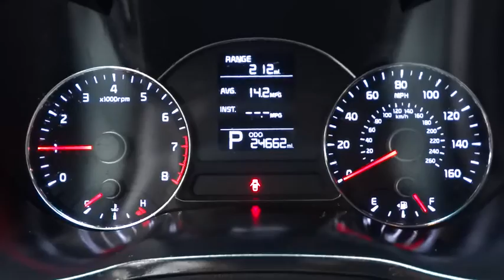2014 Kia Forte Yonkers, Bronx, New York City, Westchester, Queens, NY 206067YK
2014 Kia Forte

Yonkers Kia
1840 Central Park Ave

Bluetooth and satellite radio!! Spectacular deal on this gorgeous, 2014 Forte. You'll love this car!! Best deal anywhere...fully serviced and ready for new ownership. This Kia Forte has a strong Regular Unleaded I-4 1.8 L/110 engine powering this Automatic transmission. BLACK, PREMIUM WOVEN CLOTH SEAT TRIM, ABYSS BLUE, Wireless Streaming. Carfax One-Owner.*These Packages Will Make Your Kia Forte LX the Envy of Onlookers*Window Grid Antenna, Vinyl Door Trim Insert, Variable Intermittent Wipers, Urethane Gear Shift Knob, Trunk Rear Cargo Access, Trip computer, Transmission: 6-Speed Automatic -inc: active eco system and sportmatic, 3.065 Axle Ratio, Torsion Beam Rear Suspension w/Coil Springs, Strut Front Suspension w/Coil Springs, Spare Tire Mobility Kit, Single Stainless Steel Exhaust, Side Impact Beams, Seats w/Cloth Back Material, Remote Releases -Inc: Mechanical Trunk/Hatch and Mechanical Fuel, Remote Entry w/Illuminated Entry.*See What the Experts Say!*As reported by KBB.com: Whether you've already come around on Kia or you're still not convinced, test driving the all-new 2014 Kia Forte is guaranteed to make your decision about a compact sedan, hatchback or coupe more difficult. It's as sporty and substantial inside as it is outside, the available features list is luxury-like in quantity and quality, and save for some foundational shortcomings relative to competitors like the Honda Civic, the overall level of refinement is on par with anything in the class. The 2014 Kia Forte is definitely worth a look, and for buyers in search of features and technology, it's going to be a long look.*Stop By Today *Come in for a quick visit at Yonkers Kia, 1840 Central Park Ave, Yonkers, NY 10701 to claim your Kia Forte!Yonkers Kia is the largest volume Kia dealership in the Tri-State area. We've achieved this by making sure all our customers are 100% satisfied with their purchase and service needs. All our employees are factory trained and Kia certified. We carry the largest selection of new and pre-owned Kias as well as all other pre-owned makes and models. We have assembled the most advanced network of lenders to make financing easy when you finance through us. Good credit, OK credit or bad credit...Yonkers Kia will get you the auto loan you need! Our goal is to provide you with the best selection of quality cars and the best purchasing experience ever. Yonkers Kia offers the best prices anywhere GUARANTEED! Be sure to look at all the pictures on the cars to see if the car is equipped with luxury equipment such as bluetooth, sunroof, rear camera, satellite radio and other options.